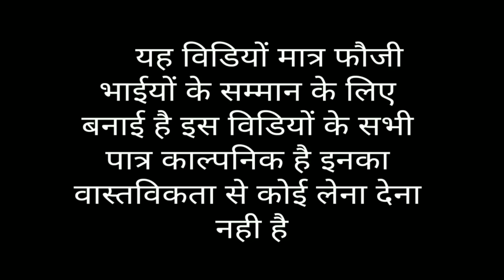शहीद फौजी की दिल को छू लेने वाली कहानी।15th August special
दोस्तों हमनै इस विडियों मे दिखाया है की किस प्रकार एक गरीब किसान का लडका फौजी बनता है और कुछ समय बाद वह शहीद हो जाता है फौजी भाईयों के लिए इस विडियों को लाईक कैम्नट शेयर और हमारे चैनल को सस्क्राईब करना

Artist :- all two haryanvi team

Directed & Edit By :- Milan Yadav

Manage By :- Akash Tumna

Balraj prodution

NOTE-Copyright disclaimer under section 107 of the copyright Act 1976,allowance is made for ''fair use'' for purposes such as criticism,comment,news reporting,teaching,scholarship and research .Fair use is a use permitted by copyright statute that might otherwise be infringing.